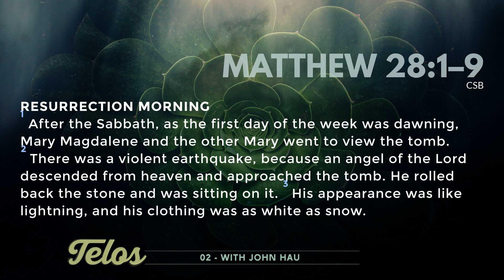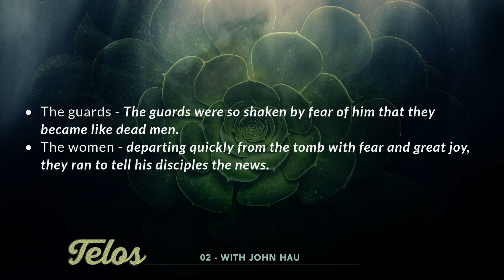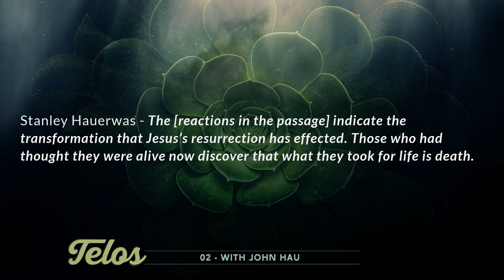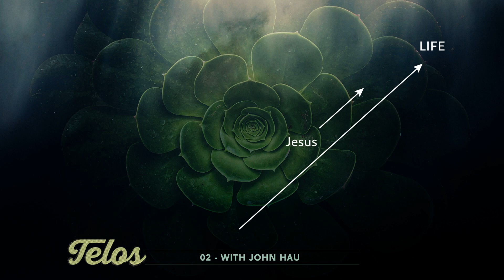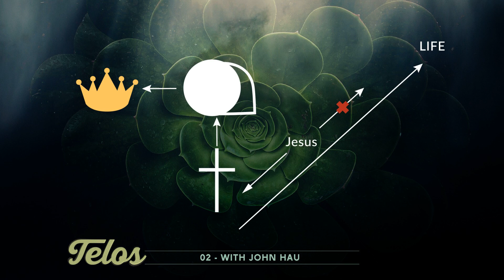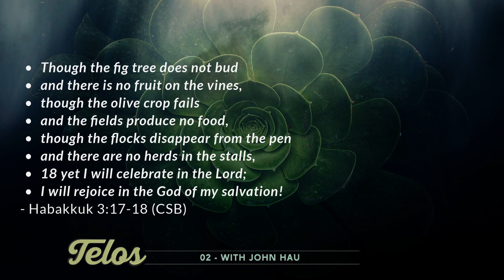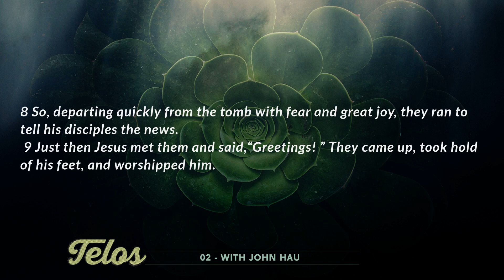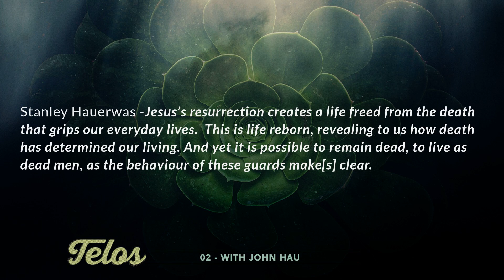TELOS - 02 - with John Hau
Telos - A Series on Becoming Centred - Join us as we welcome guest John Hau continuing in our Telos Series.
John Hau is the pastor of Reality Vancouver Church, father of 3, husband of Sarah, business consultant, and a below amateur athlete. When he's not doing any of those things, he likes to read - with his favourite book of the year so far being Build Your House Around My Body by Violet Kupersmith.